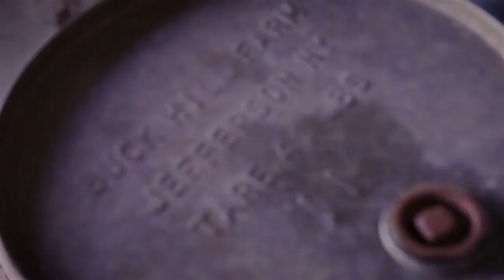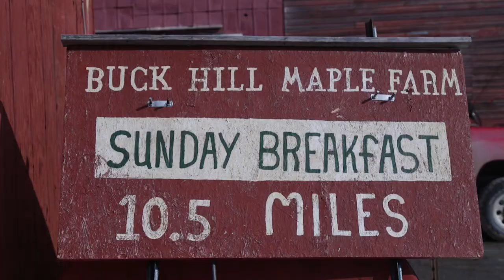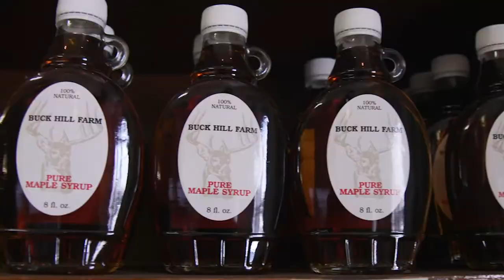We Are Pure Catskills: Buck Hill Farm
Pure Catskills is a regional, buy local campaign developed by the Watershed Agricultural Council to improve the economic viability of the local community, sustain the working landscapes of the Catskills and preserve water quality in the NYC watershed region.